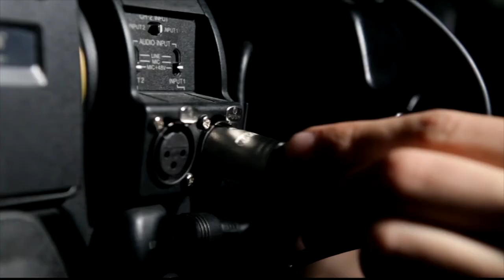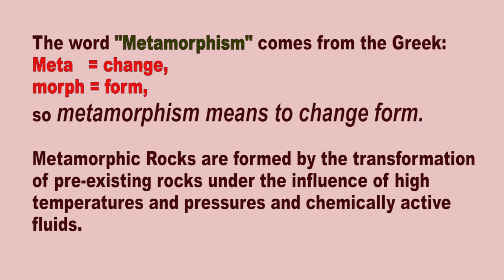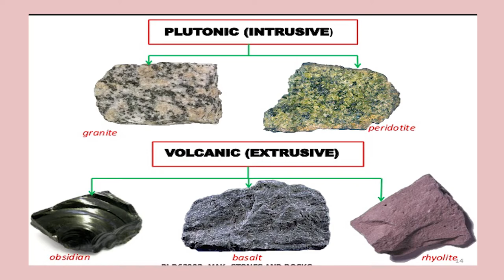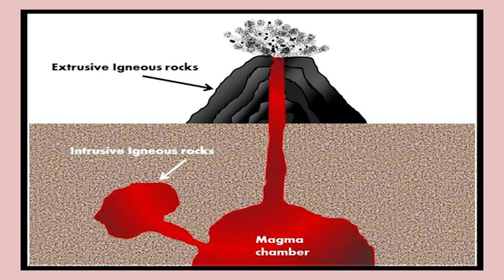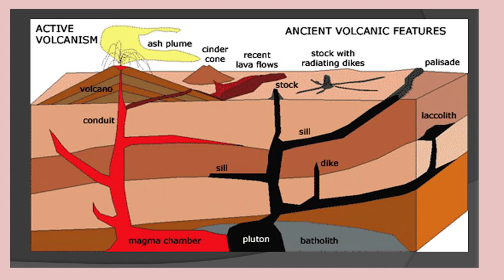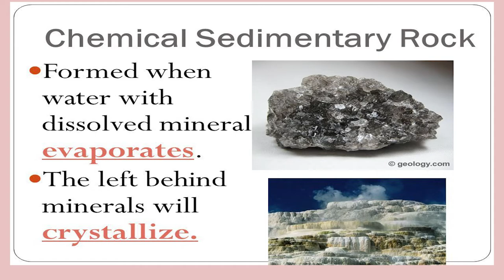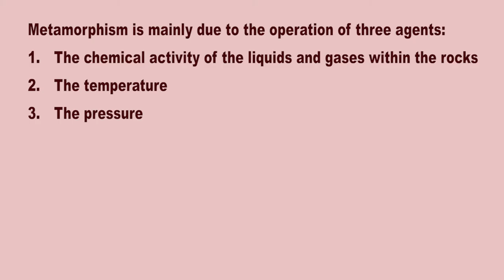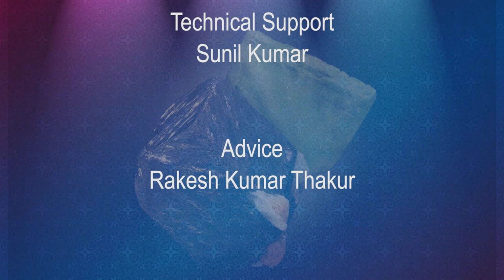W1D3 ROCK CYCLE (Petrology)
Subject Expert: Professor (Dr.) Harel Thomas,
Online course Title: Metamorphic Petrology & Thermodynamics
Course Credits: 4
Duration: 16 weeks with examination
Eligibility: U.G/P.G Geology Students
Category: Science/Applied Science